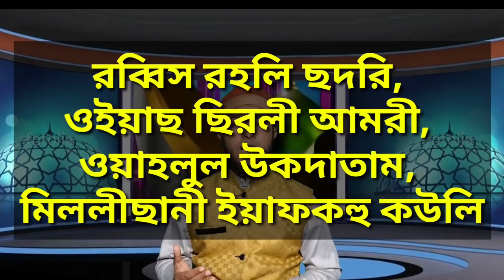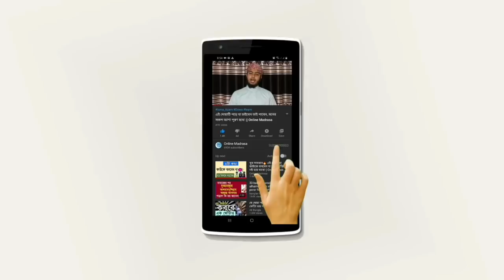যাদের ভুলে যাওয়ার সমস্যা আছে তারা দোয়াটি পাঠ করুন | Blessings to increase brain power